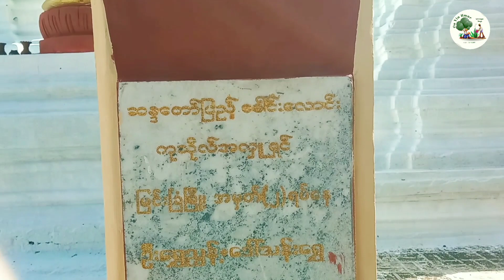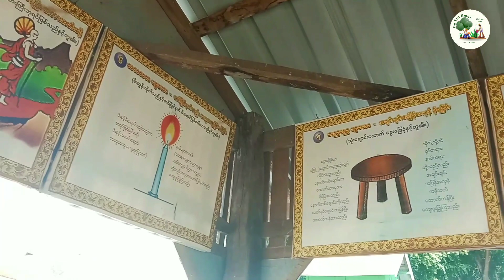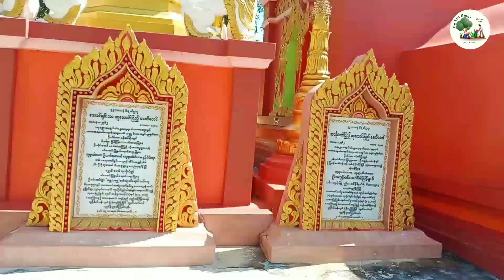အလှူထမင်းနဲ့ဟင်းကလည်းရှယ် ကျောက်ပန်းတောင်းတို့ဟူးကလည်း မိုက် (တောဓလေ့)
This day is a donation day known as Ka Htain that is th one of emphasize days of Buddhism.

မန္တလေးတိုင်းဒေသကြီး ကျောက်ပန်းတောင်းမြို့နယ် အတာကျေးရွာက တောဓလေ့ကထိန်ပွဲနှင့် သီတင်းကျွတ် သက်ကြီးပူဇော်ကန်တော့တဲ့ ပီတိဖြစ်စရာမြင်ကွင်းလေးတွေကို တင်ဆက်ပေးထားပါတယ်
မိတ်ဆွေက တောဓလေ့ တောအငွေ့အသက်တွေကို ချစ်မြတ်နိုးတတ်သူတစ်ယောက်ဆိုရင် ဒီဗီဒီယိုလေးက မိတ်ဆွေကို သေချာပေါက် အလွမ်းပြေစေမှာပါ ဒီဗီဒီယိုလေးမှာ တောသူတောင်သားတို့ရဲ့ ​ရှေးမူမပျက်တဲ့ရိုးရာအစဥ်အလာ နေထိုင်သွားလာမှုတွေနဲ့ မြို့ပေါ်မှာ မြင်တွေ့ရခဲတဲ့ အပြုံးစစ်စစ်တွေကို သေချာမြင်တွေ့ရနိုင်တာမလို့ အခုပဲ ဝင်ကြည့်လိုက်ပါတော့နော်